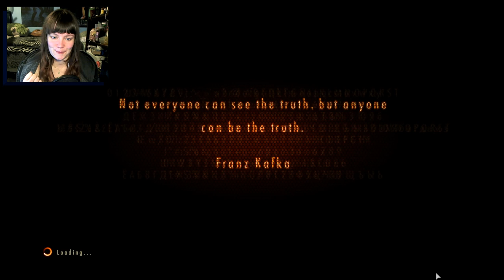Resident Evil Revelations 2 | 14 | Natalia is POSSESSED!